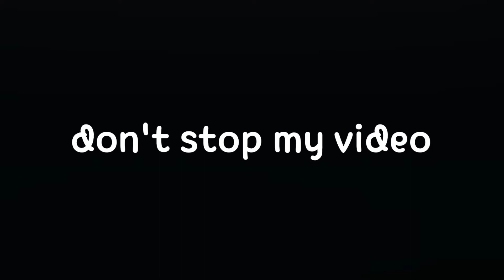Sartaj GaminG 2nd video my youtube channel please subscribe, press the bell icon 🔔custom tournament